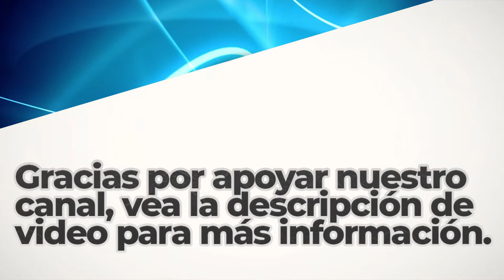Firmament | Royalty Free Music | R&B y SOul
BITCOIN (BTC)
1rj7qiSACSWCqjrv9KeDzvwPae4CuRQPY

ETHEREUM (ETH)
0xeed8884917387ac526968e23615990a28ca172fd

Dogecoin (DOGE)
DELAGPTKSERHwvDsEBT85eCZJyMShk5Ptg

Litecoin (LTC)
LagSr6roLaAUM2BEkXAVP9EK5guJpzkTwn

Bose Speakers